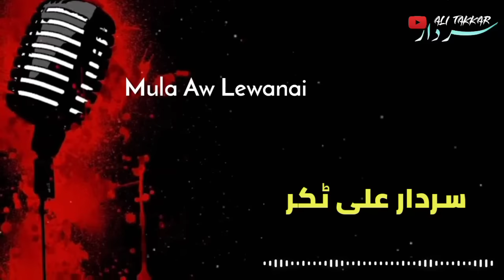Mula Aw Lewanai | Sardar Ali Takkar Falsafa Song | Kalam Ghani Khan | سردار علی ٹکر